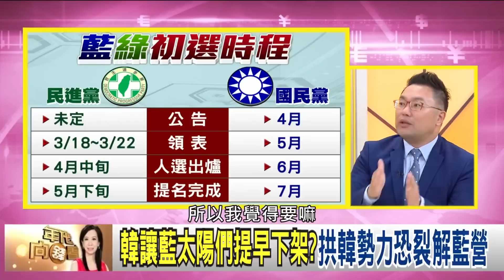精彩片段》張斯綱：吳敦義自己也很明白他不會打沒有把握的仗…【年代向錢看】190305